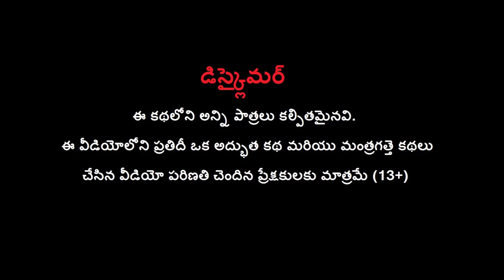గాడిద తల పంది - DONKEY HEADED PIG Story | Telugu Moral Stories | BULBUL TV Telugu Videos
Watch గాడిద తల పంది - DONKEY HEADED PIG Story | Telugu Moral Stories | BULBUL TV Telugu Videos.